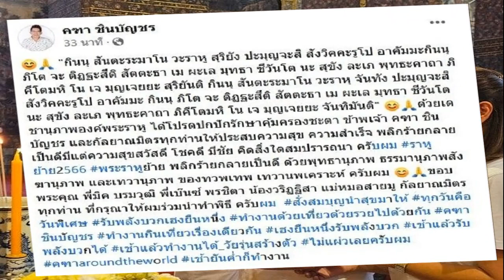เผยนาที โจล่ง สลบคาเวที โชว์โดดสูง พลาดท้ายทอดฟาดเหล็ก เปิดใจคิดว่าตาย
เผยนาที โจล่ง สลบคาเวที โชว์โดดสูง พลาดท้ายทอดฟาดเหล็ก เปิดใจคิดว่าตาย เผยรู้สึกวิณญาณออกจากร่าง เห็นร่างตัวเองนอนอยู่และเห็นภาพคนดูกำลังเต้น ได้แต่นึกถึงพระพุทธ,พระธรรม,พระสงฆ์ ในใจ
วันที่ 17 ต.ค. 66 ผู้สื่อข่าวรายงานมาว่า ได้เกิดอุบัติเหตุนักร้องดัง Joelong (โจล่ง) นักร้องเพลง “ปลงใจ”กระโดดลงจากที่สูง ลงมาด้านล่าง ขณะแสดงมินิคอนเสิร์ต ทำให้ศีรษะ (ท้ายทอย)กระแทกกับขอบที่มีพรมปูทับไว้ ถึงกับสลบ

ทีมงานได้รีบเข้าให้การ่ช่วยเหลือ เจ้าตัวสลบไปถึง 1 นาที เสียงเพลงดังตลอดทำให้คนดูไม่รู้เกิดอะไรขึ้น คิดว่าเป็นการแสดง แท้จริงแล้วนักร้องดัง ถึงกับสลบ และปฐมพยาบาลสักพัก เจ้าตัวแข็งใจกลับขึ้นมาร้องเพลงให้จบ เพลง ปลงใจ จากนั้นทีมงานรีบนำส่ง รพ ตรวจสมอง ปลอดภัย
ผู้สื่อข่าวได้สอบถามเหตุการณ์ และอาการหลังจากไปตรวจ นาย เกรียงไกร เกียรติเสวีกุล หรือโจล่ง อายุ 36 ปี (Joelong )ได้เปิดเผยว่า ตนได้ไปร่วมงานคอนเสิร์ต เทศกาลดนตรีกลางสวนน้ำ wetandwildfestival. พัทยา เมื่อวันที่ 14 ตค 66 ที่ผ่านมา ที่พัทยา มีศิลปินมากมาย มาร่วแสดง มากกว่า 30 ชีวิต ในช่วงที่ผมได้ขึ้นแสดง บนเวทีผมกระโดดลงไปข้างล่าง 4-5 รอบ ในระหว่างร้องเพลง ก็ไม่เป็นไร มาถึงจังหวะที่พลาด
ผมก็ได้เด้งตัวเอง คิดว่าจะไม่เป็นไร พอกระโดดลงไปไม่คิดว่า ขอบตกพื้นจะเป็นเหล็กที่มีพรมเขียวคลุมไว้ ศีรษาด้านหลังของผม (ท้ายทอย)ไปกระแทกกับเหล็ก คือศอกผมลงไปก่อนแล้วศีรษะกระแทก ตอนนั้นผมรู้สึกตัวเองวว่า พยยามลุกขึ้น แต่ร่างกายผมขยับไม่ได้เลย ร่างกายไม่ทำงานแล้ว ตอนนั้น ผมคิดว่าจะต้องพยายามลุก มาร้อง ให้คนดูสนุก ใจผมสู้อยู่ จิตสั่งให้สู้ แต่ร่างกายนิ่งไม่ตอบรับ
อย่างในคลิป ผมก็จะคอพับแล้วฟุบลงไป ประมาณนาทีหนึ่งได้ ในตอนนั้นเท่าที่ผมจำได้ ผมได้ท่อง พุทโธ,พุทโธ แต่ตาผมค้างอยู่หรืออย่างไร ผมท่องในใจ พุทโธ พุทโธ ขอให้ผมได้กลับมาแสดงอีก ผมยังไม่อยากตาย เหมือนผมตายแล้วจริง ๆ ตอนนั้นผมรู้สึกว่าผมรู้เรื่องหมด และเห็นทุกคนหน้าเวทีหมด แต่ร่างของผมยังนอนอยู่ ตอนนั้นผมคิดว่าผมตายแล้ว ขยับตัวไม่ได้เลย ร่างกายตอบสนองไม่ได้ นึกตลอดขอให้ได้กลับมาแสดง
ชอบคุณสวรรค์จริง ๆ ที่ให้ผมได้กลับมา ผมคุณพี่ ๆ บอร์ดี้การ์ด ขอบคุณคนที่ดูแลผมรอบข้างตรงนั้น ขอบคุณพี่ช่างกล้องที่เอาน้ำมาให้ผม ขอบคุณพี่ ๆ ที่พาผมออกมาตรงจุดนั้น และพยายามให้ผมได้แสดงต่อตามคำร้องขอ เพื่อให้จบการแสดง
ผมต้องการเอาให้สุดให้จบ ทุกคนได้เอาน้ำแข็งมาประคบ ตรวจความดันของผม ตอนนนั้น 180 พออาการดีขึ้นผมได้ขอเจ้าของงานขอ ร้องเพลง “ปลงใจ” เป็นเพลงสุดท้าย ก็ได้ร้อง เสร็จแล้วผมก็รีบไป รพ ไปตรวจ ผลการตรวจสมองก็ปลอดภัย ขอบคุณทุกคนที่เป็นห่วง ก็ฝากขอให้คลิปนี้เป็นอุธาหรณ์ ผมจะไม่กล้ารุนแรงแบบนี้อีกแล้ว

“ผมคิดว่าตอนนั้นผมตาย ไป. แล้ว. แต่ใจสู้ ๆ สัญญากับตัวเองไว้ ว่าจะต้อง. ลุกขึ้นมา. ให้ได้. ก็ พยามจะลุกขึ้นมาเล่น ทั้งๆที่ สลบ ไปแล้ว. อีก อีก1นาทีก็ตื่นมาเล่น และก็มาร้อง เพลง ให้ ปลงใจ จบงานเพราะตั้งใจมา แล้ว ตอนที่สลบไป. ท่อง พุทธ โท พุทธโท บอก ตัวเองว่าขอให้ได้กลับมา. โชว์ อีก และ ก็ได้กลับมาโชว์ จริงๆ. และไม่ยอม ไปโรงบาล ด้วย. เพราะ. ใจสู้. อยาก ร้องเพลงตัวเอง. ปลงใจ. ให้ได้ ใจพี่สู้เพื่อม่ร้องเพลงยัง ไม่อยากตาย ความฝันมันยิ่งใหญ่กว่าความตาย